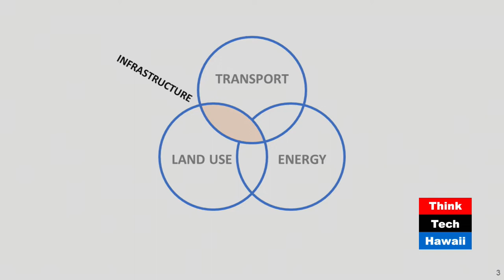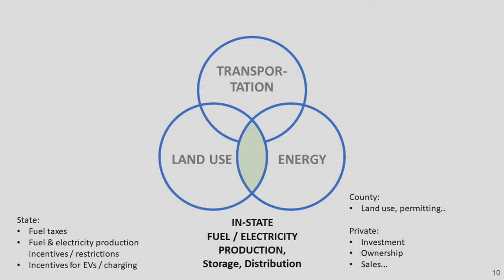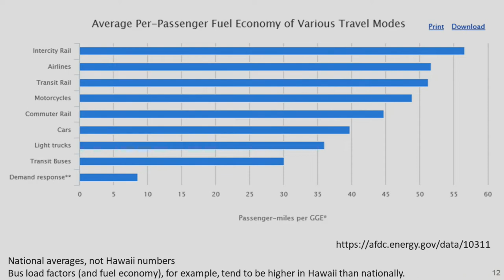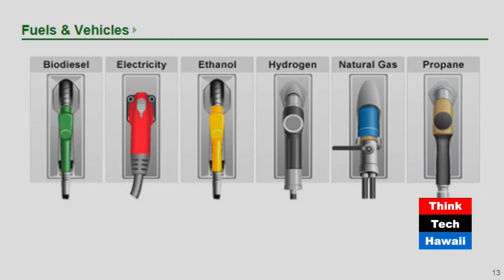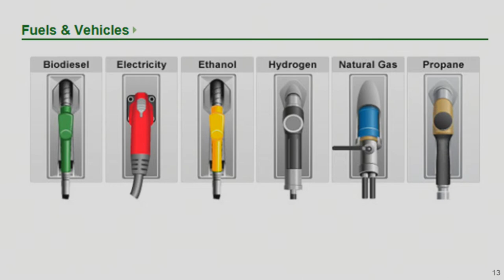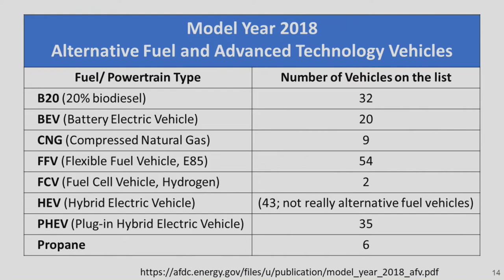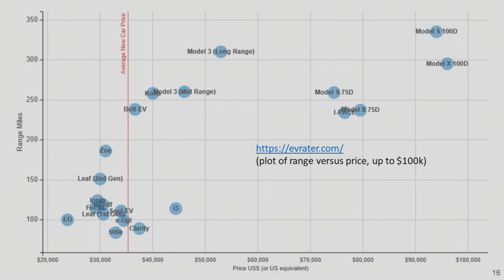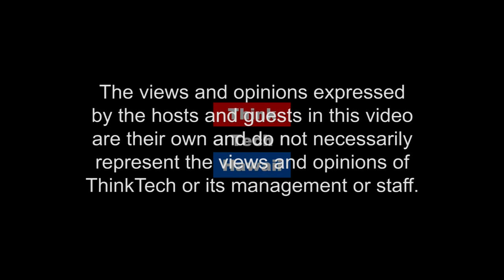Developments in Clean Transportation (Hawaii, State Of Clean Energy)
2019 promises to be an active year in clean transportation.  Nissan to provide free fast charging for Leaf EVs purchased after November 1 2018, Solar plus storage project added to Oahu renewable energy project lineup.  Maui Electric to buy charging station network.  Many new battery technologies are in the pipeline.  The host for this episode is Jay Fidell.  The guest for this episode is Maria Tome.